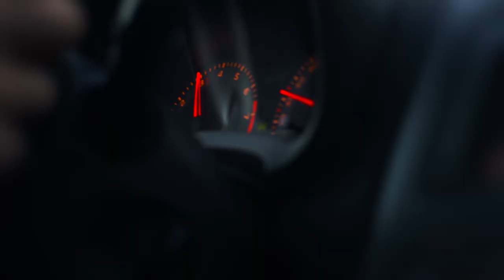Marketingfilm: Toyota Auris K2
Am Furka- und Grimselpass produzierten wir für Toyota einen Kurzimagefilm für das Sondermodell Auris K2. Der Kompressor mit 240 PS war auf den Passstrassen in seinem Element. Wir mit Nachtaufnahmen, Zeitfraffern und viel bewegten Aufnahmen ebenfalls.Gedreht haben wir Ende November mit der Sony F3 und 5 Fixbrennweiten: 21,35, 50, 85, 135 und 200mm.